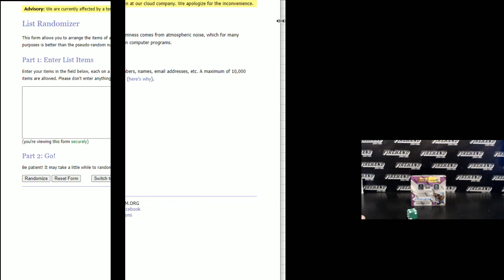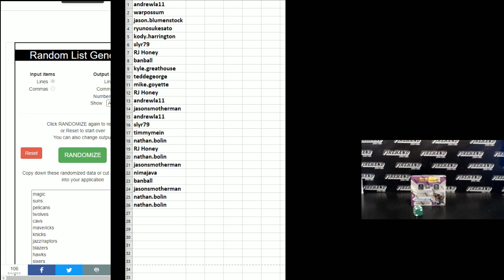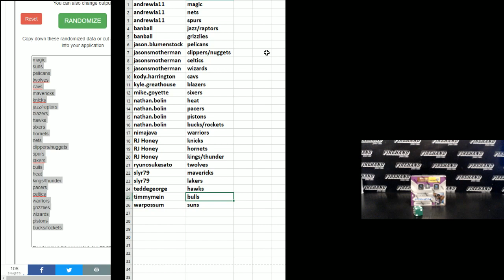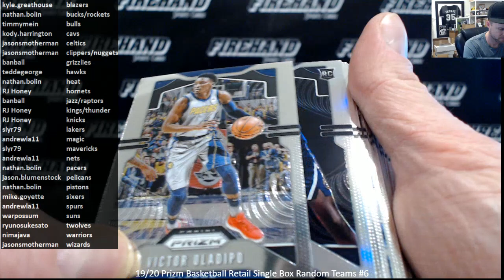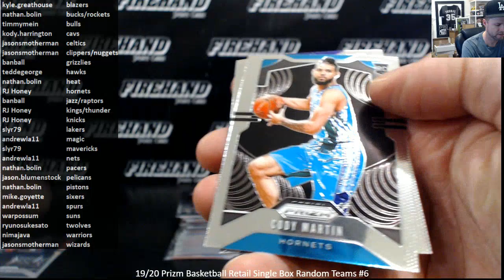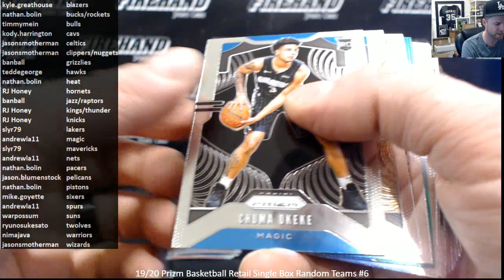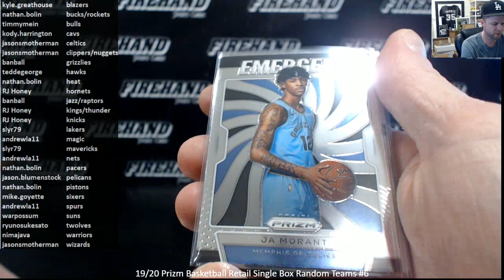19/20 Prizm Basketball Retail Single Box Random Teams #6 ~ 1/22/21